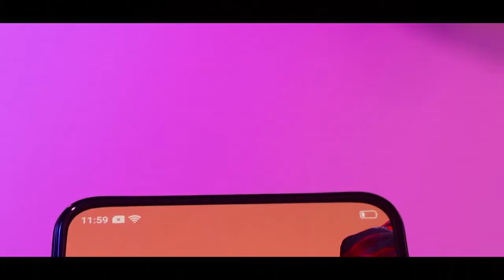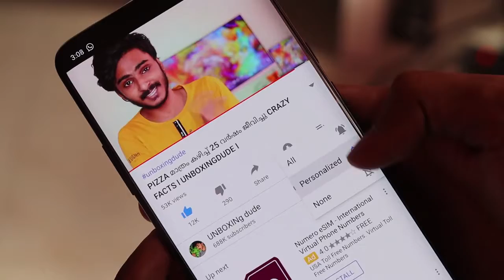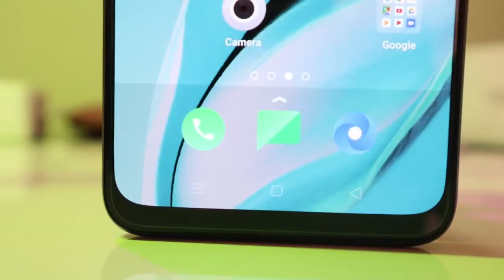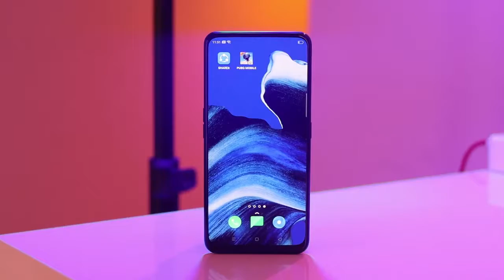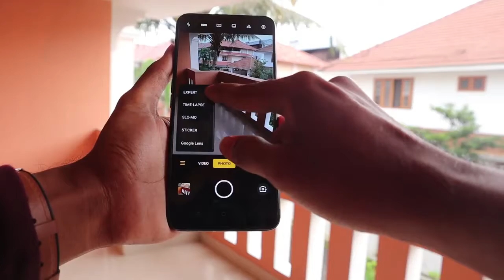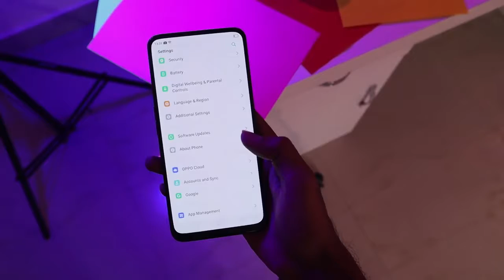OPPO RENO 2 Z FULL REVIEW 🔥🔥🔥l UNBOXINGDUDE l Technology Now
Design-wise, the Reno 2 borrows much from its predecessor, with a shark-fin pop-up camera section allowing the phone's face to sport a notch- and bezel-free 6.5-inch AMOLED display (2,400 x 1,080 resolution). On-board, there's a 3,915mAh battery, 8GB of RAM and either 128GB or 256GB of storage (expandable via microSD).